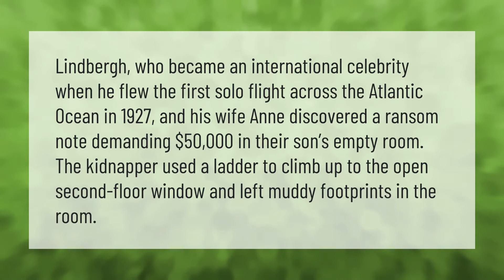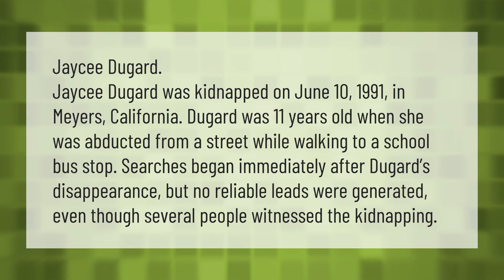How was the Lindbergh baby kidnapped?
00:00 - How was the Lindbergh baby kidnapped?
00:40 - What is the most famous kidnapping?
01:10 - Who was kidnapped the longest?

Laura S. Harris (2021, June 8.) How was the Lindbergh baby kidnapped?
    AskAbout.video/articles/How-was-the-Lindbergh-baby-kidnapped-251809